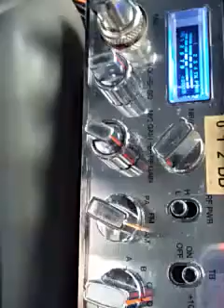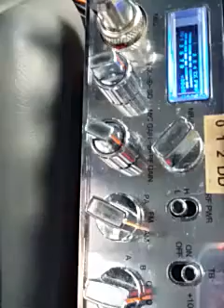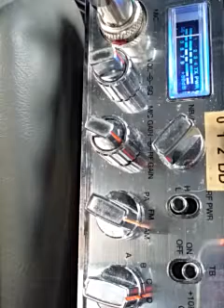Quack quack, 141, 929 , Bad boy